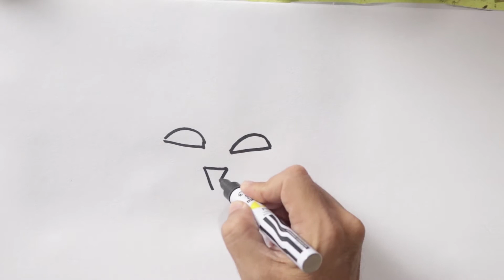Easy Drawing for Kids | How to Draw and Paint a Halloween Pumpkin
Easy Art for Kids aims to teach your child how to draw and paint a Halloween pumpkin step-by-step. Follow this channel for more easy drawing and painting lessons for kids!

Simple drawing and painting videos are uploaded every other day.